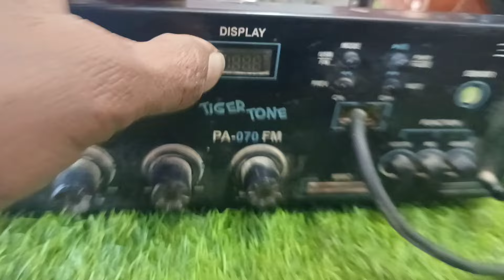3055 transistor amplifier repair | 3055 transistor amplifier humming problem🔥🔥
⚡⚡ About
here's a short guide for repairing a 3055 transistor amplifier:

1. **Identify the Issue:** Determine what's wrong with your 3055 transistor amplifier. Is it producing no sound, distorted sound, or other issues?

2. **Check the Connections:** Inspect all the wiring and connections for loose or damaged components. Re-solder any loose connections.

3. **Test the Transistor:** The 3055 transistor is a common culprit for amplifier issues. Use a multimeter to check if it's functioning correctly. Replace it if necessary.

4. **Inspect Capacitors:** Check for bulging or leaky capacitors on the amplifier board. If you find any, replace them with new capacitors of the same rating.

5. **Clean Controls:** If you experience scratchy or noisy volume controls, clean them with contact cleaner or replace them if cleaning doesn't work.

6. **Verify Power Supply:** Ensure that the power supply is providing the correct voltage to the amplifier circuit. Use a multimeter to measure the voltage.

7. **Test with a Known Source:** Connect the amplifier to a known working audio source to verify if the issue persists.

8. **Check for Overheating:** Overheating can damage components. Ensure the amplifier has adequate ventilation and that it's not running too hot.

9. **Replace Faulty Components:** If you identify faulty components during testing, replace them with new ones of the same specifications.

10. **Reassemble and Test:** Once repairs are complete, reassemble the amplifier and test it thoroughly to ensure the issue is resolved.

Always prioritize safety when working with electronics, and if you're unsure about any step or lack experience, consider seeking help from a qualified technician.